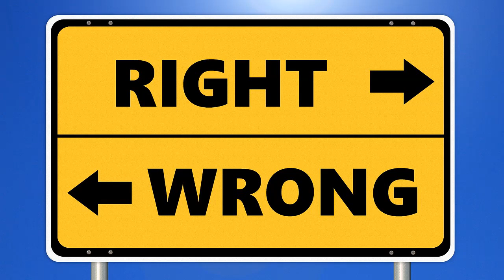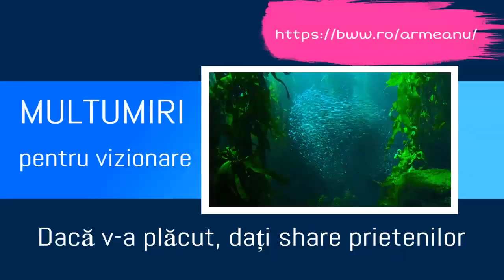Ce ne motivează? Valorile și principiile sau recompensele?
Immanuel Kant, superstarul filosofiei germane din secolul XVIII  a venit cu noțiunea că, indiferent de consecințe, unele acțiuni sunt corecte, iar altele sunt greșite. De exemplu, e greșit să minți. Dacă credeți că oamenii sunt motivați de valori și principii, atunci poveștile despre recompense financiare, coduri de conduită, sisteme de bonusuri și așa mai departe, nu au prea multă logică. Poate că oamenii sunt motivați de valori diferite.